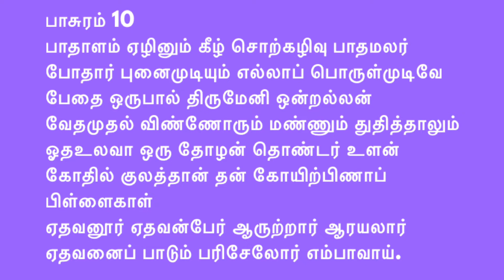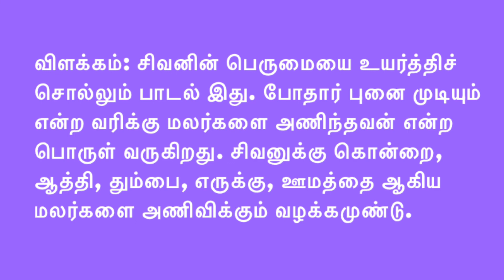Margazhi 10 Thiruppavai pasuram 10 Thiruvempavai pasuram 10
திருப்பாவை மற்றும் திருவெம்பாவை